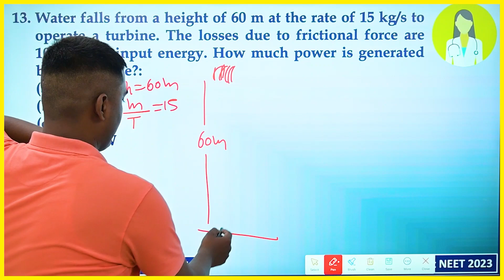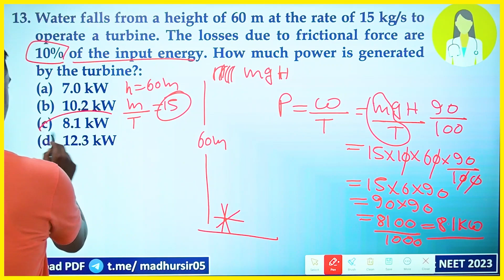Water falls from a height of 60 m at the rate of 15 kg/s to operate a turbine. The losses due to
Water falls from a height of 60 m at the rate of 15 kg/s to operate a turbine. The losses due to frictional force are 10% of the input energy. How much power is generated by the turbine?:
(a) 7.0 kW
(b) 10.2 kW